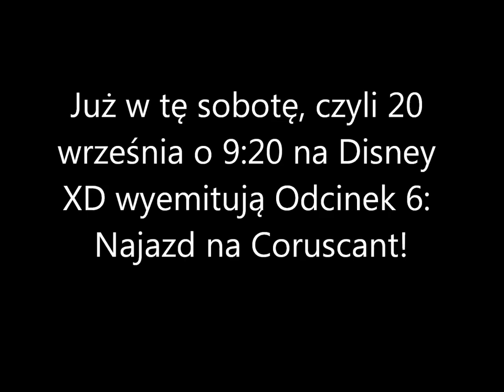Najazd na Coruscant już 20 września! (Nowinki Yody #7)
Fotografie znajdujące się w filmie udostępnił użytkownik Bartek2338.